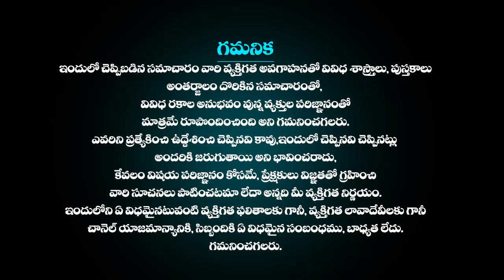మేషరాశి ఫలాలు July 8th 2023 | Mesha Rashi DAILY phalalu telugu | mesha rasi July 2023 horoscope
మేషరాశి ఫలాలు july 8th 2023 | Mesha Rashi DAILY phalalu telugu | mesha rasi may 2023 horoscope mesharasiphalithalu astrologytelugu astrology moneyమేషరాశి ఫలాలు july 8th 2023 | Mesha Rashi DAILY phalalu telugu | mesha rasi July 2023 horoscope | Telugu Udayam